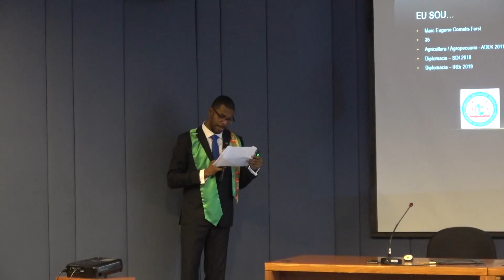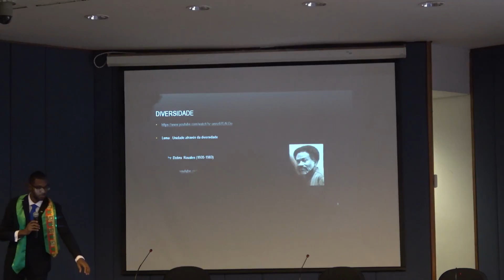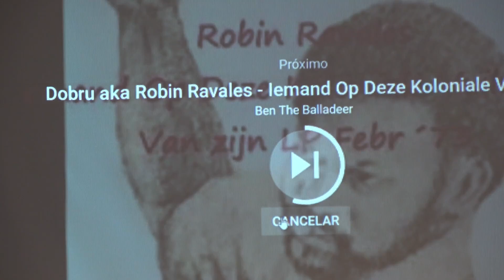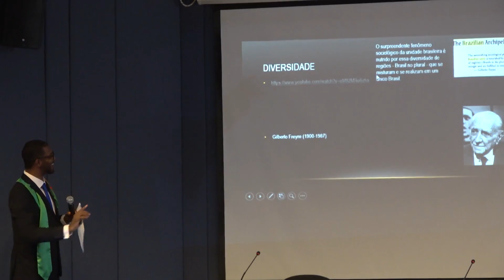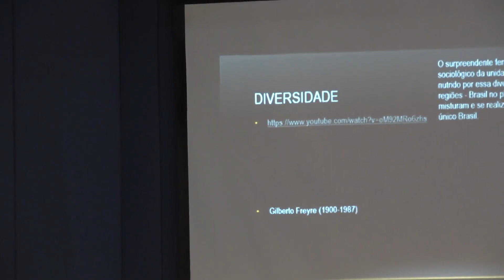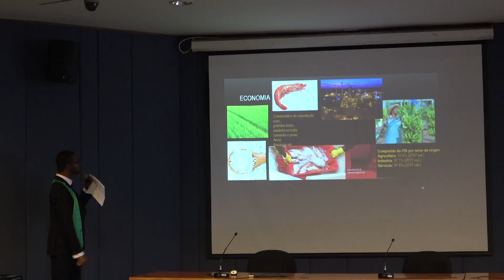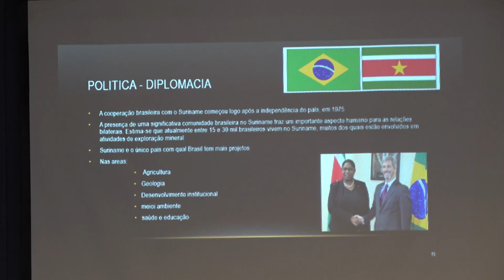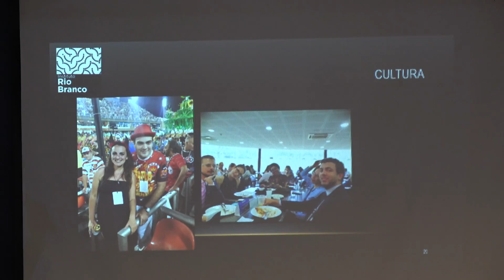[Despedida dos Alunos Estrangeiros 2019] Marc Eugene Cornelis Forst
Todos os anos o Instituto Rio Branco recebe alguns alunos estrangeiros em seu Curso de Formação de Diplomatas. Ao final do ano é realizada uma sessão de apresentações onde estes alunos podem falar um pouco sobre seus países e também sobre a experiência de ter estudado na Academia Diplomática Brasileira. Esta é a apresentação do senhor Marc Eugene Cornelis Forst, do Suriname, que participou do curso de formação de diplomatas do IRBr durante o ano de 2019.